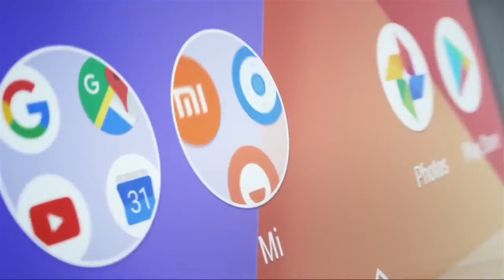Mi A1| OFFICIAL TRAILER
Created by mi Helper's